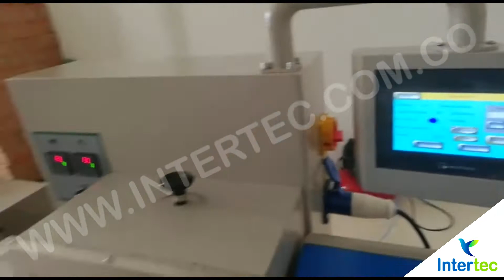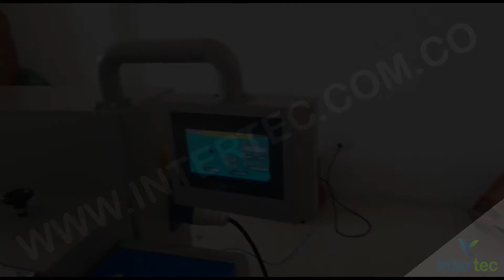Máquina Flow Pack empacando panela, INTERTEC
Estamos ubicados en Colombia, en las ciudades de Bogotá, Medellin y Cali

Bogotá
Calle 19A No. 33 - 17 - Barrio Cundinamarca
PBX: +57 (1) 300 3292 - Cel: 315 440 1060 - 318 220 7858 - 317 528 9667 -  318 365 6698

Medellín
Cra. 48 No. 61Sur - 115 - U. Indust. Vegas de Sabaneta Int. 112
PBX: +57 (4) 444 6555 - Cel: 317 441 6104

Cali
Cra. 1 No. 20 - 40 - Barrio San Nicolas